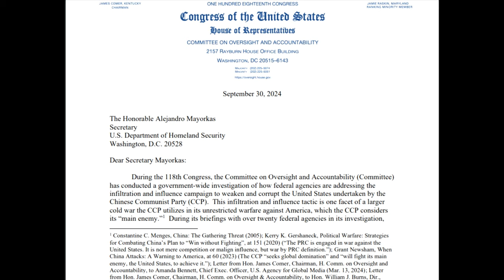一萬三千個殺人犯，非法入侵美國境內；國安局報告顯示: 副總統參選人 --Tim Walz蒂姆·沃茲 ，非常有可能是中國間諜！| AI News 愛報導